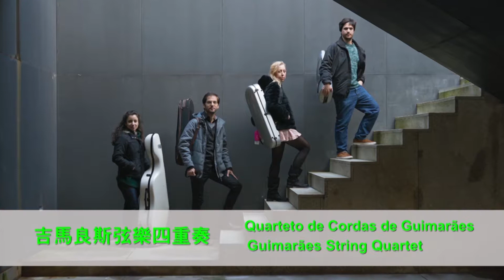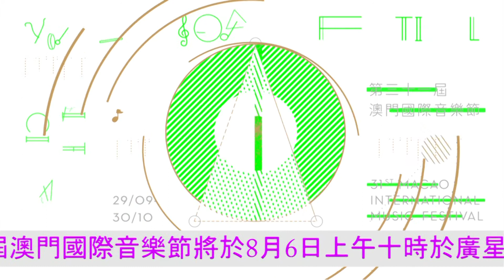第三十一屆澳門國際音樂節